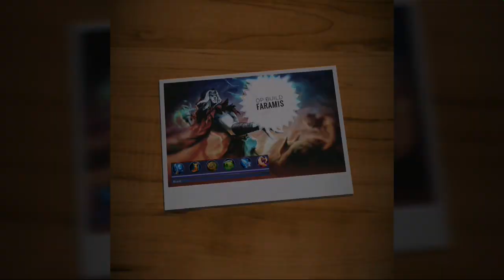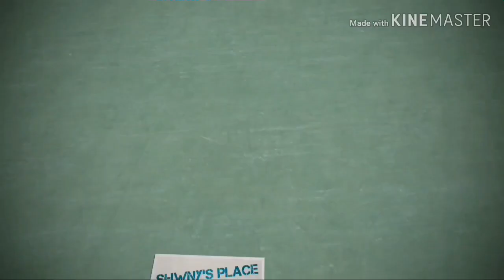FARAMIS. Fleeting Time? EZ respawn time. MOBILE LEGENDS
Over Powered Build. Ez Respawn Time